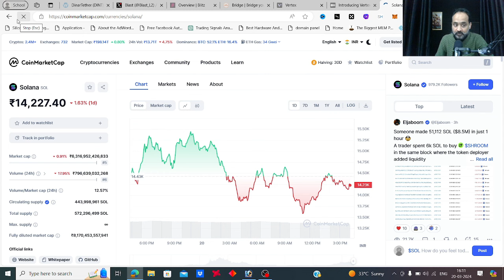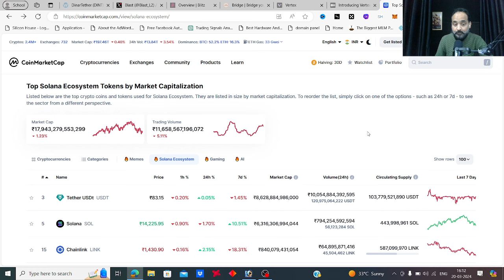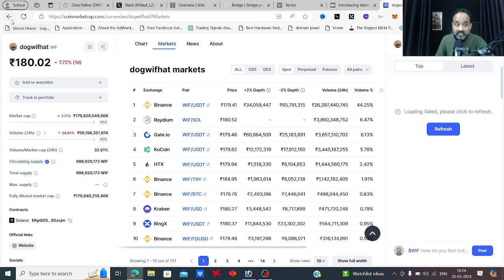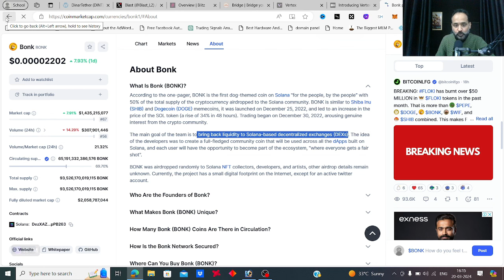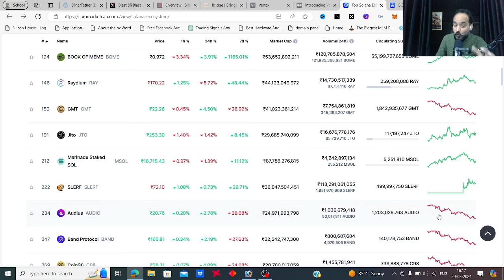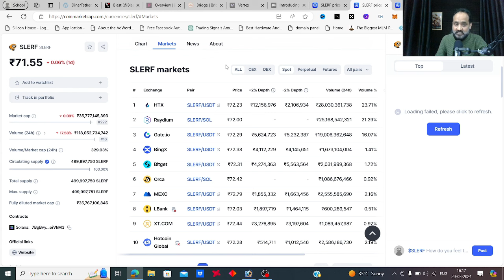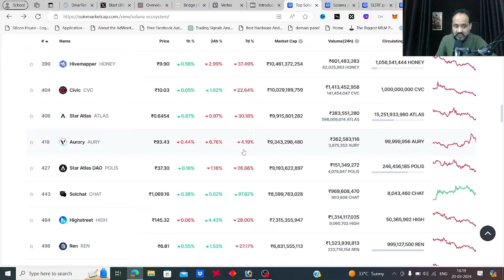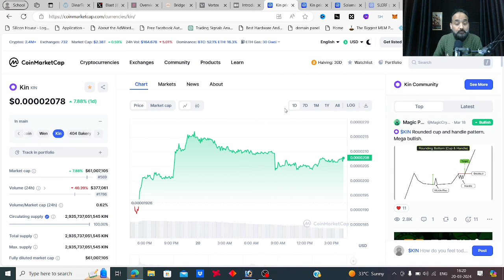solana ecosystem: Bome, Bonk Token, Raydium, Jupiter, Orca, RNDR, Chainlink, Kin, Wen Coin, Solama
Sun Crypto indian Crypto Exchange:
My refer code is 191312